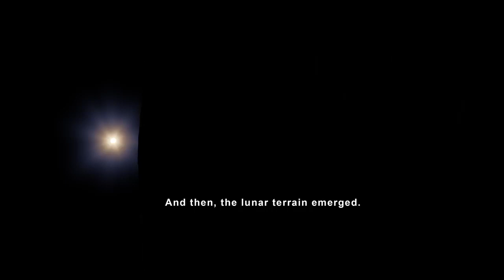Apollo 13 Views of the Moon in 4K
This video uses data gathered from the Lunar Reconnaissance Orbiter spacecraft to recreate some of the stunning views of the Moon that the Apollo 13 astronauts saw on their perilous journey around the farside in 1970. These visualizations, in 4K resolution, depict many different views of the lunar surface, starting with earthset and sunrise and concluding with the time Apollo 13 reestablished radio contact with Mission Control. Also depicted is the path of the free return trajectory around the Moon, and a continuous view of the Moon throughout that path.